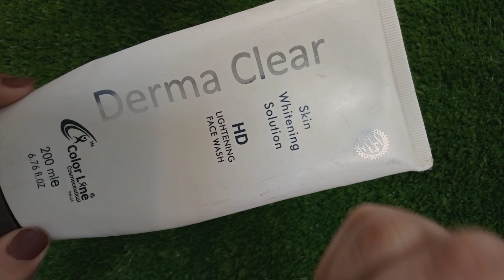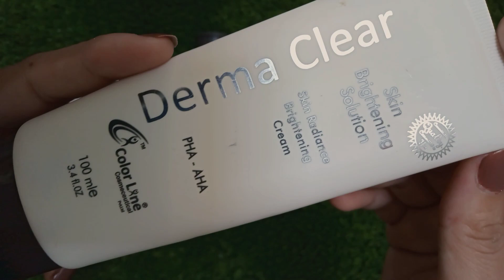Say Goodbye to Dull Skin: The Best Whitening Facial for All Skin Types : reviews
hello guys
AJ main apky sath bht zbrdast review share krn g skin whitening facial/ derma clear ka

derma shine facial kit

how to use derma clear facial
whitening facial
whitening facial kit
Best whitening facial for All
skin types
facial steps
best facial kit for oily skin
glowing skin
goodbye to dull skin
derma clear facial step by step
skin whitening formula
Transforme your skin overnight
7 days to radient complexion
Reviews
 Transformer your skin overnight
گوری رنگت کا راز

best face wash for brightening and whitening